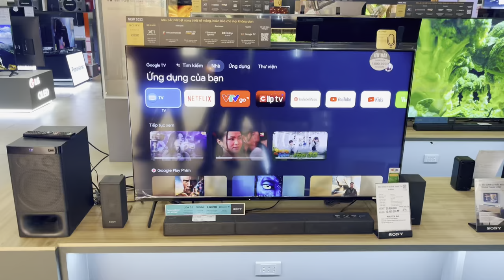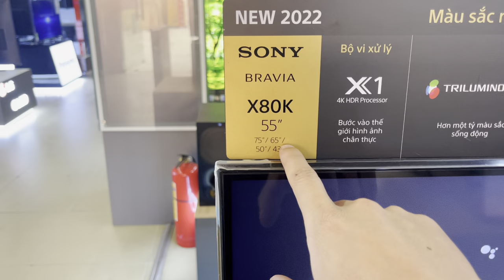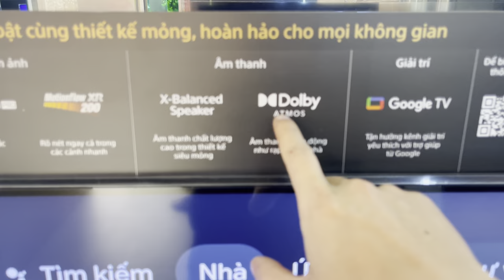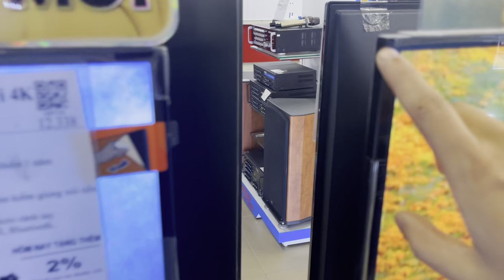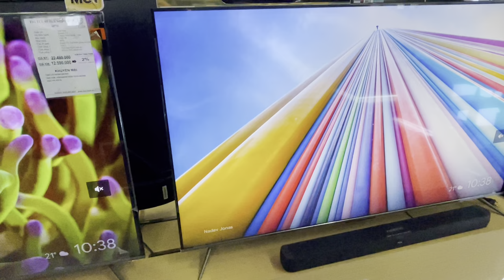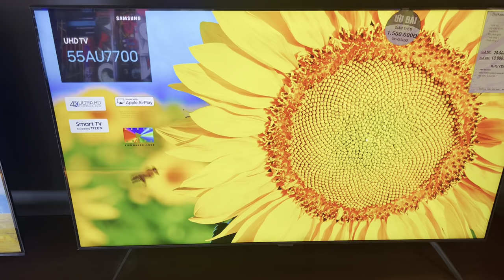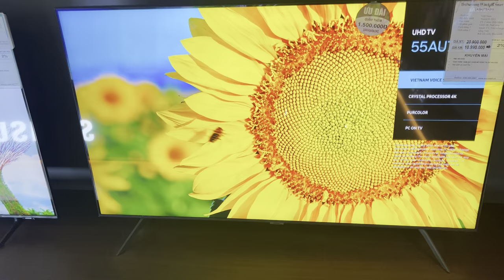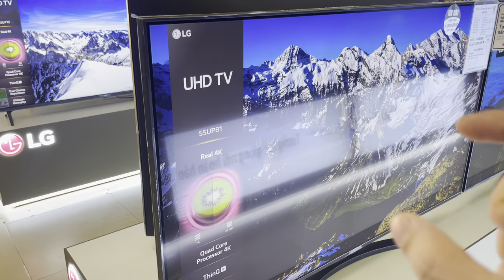Loạt 4 Tivi GIẢM GIÁ BỎ MẪU màn 55 60 inch 4K của Sony LG TCL Samsung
Cập nhật Tivi LG Samsung Sony TCL nên mua ngay khi xuống giá chuẩn bị bỏ mẫu ra model mới
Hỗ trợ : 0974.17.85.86